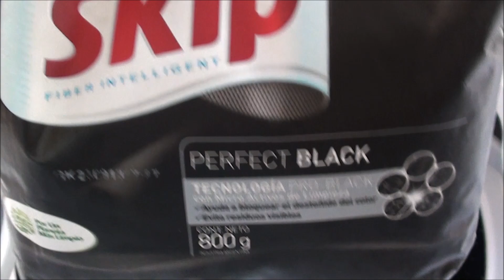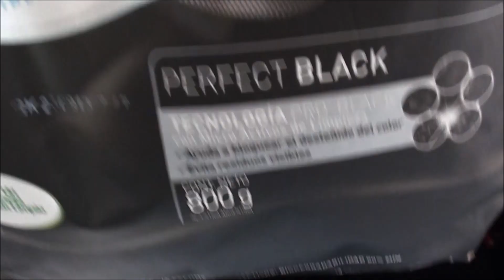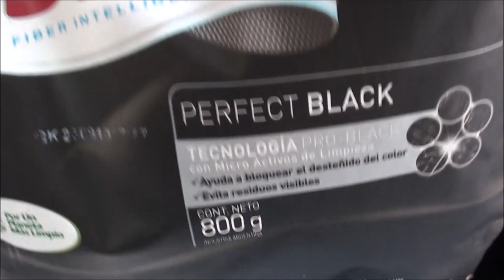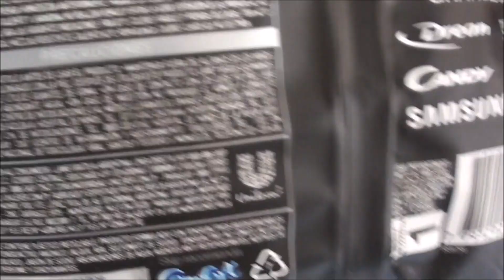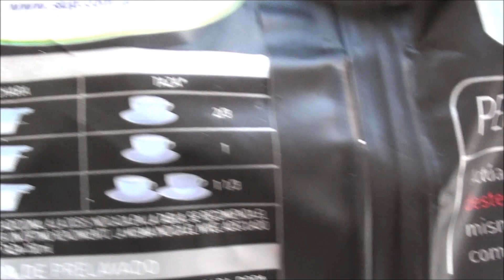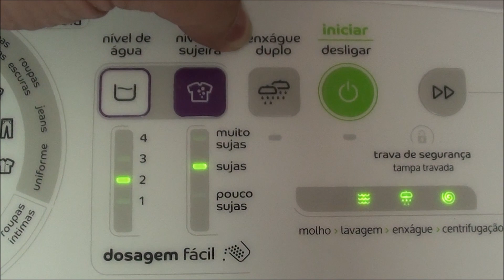Lavadora Consul 16kg (CWL16AB) - Roupas escuras e pretas/Ciclo roupas escuras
Vídeo mostrando a lavadora Consul 16kg (CWL16AB) lavando uma carga de roupas escuras e pretas no ciclo Roupas escuras.

Excelente lavadora! Super recomendo!!